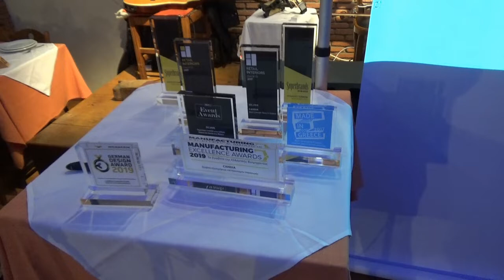ΝΟ 4 ΒΡΑΒΕΥΣΗ TOY ΚYΡΙΟΥ ΧΑΡ ΒΕΛΙΜΠΑΣΑΚΗ ΤΗΣ CANDIA STROM ΣΤΟ ΚΕΝΤΡΟ ΖΟΡΜΠΑΣ